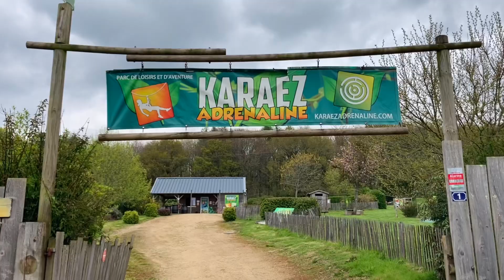Jour 3. (Accrobranche de carhaix)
Journée off! A l’accrobranche
Ça fait du bien☺️👍